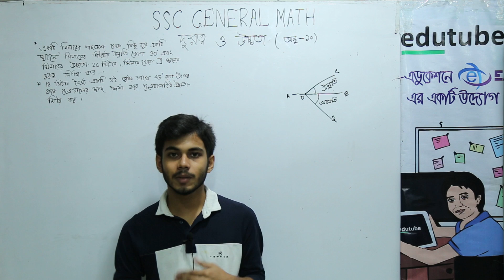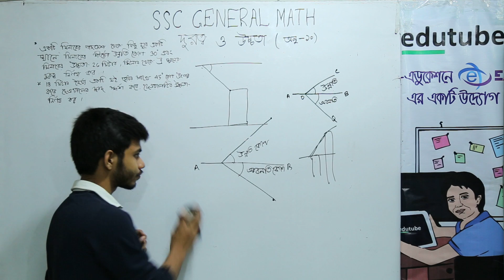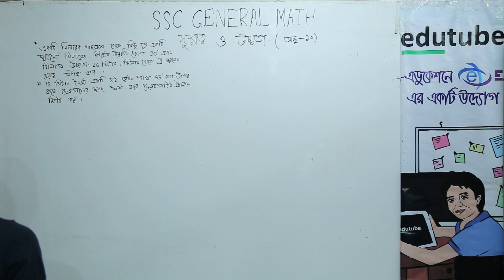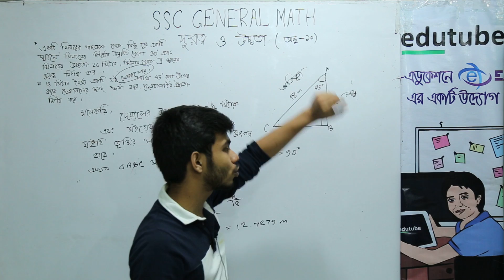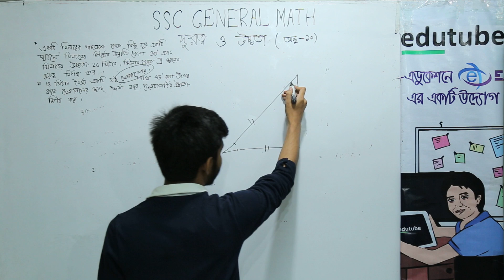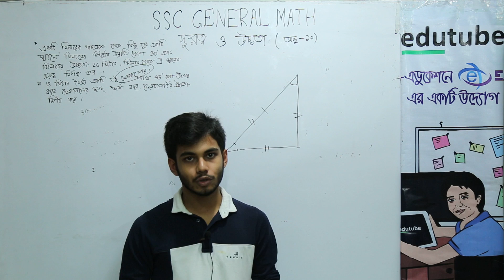SSC General Math , Chapter 10,দূরত্ব ও উচ্চতা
এস এস সি সাধারণ গণিত “দূরত্ব ও উচ্চতা” (অধ্যায় ১০) অধ্যায়ের আলোচনা চলছে শাহরিয়ার সাদিক প্রিয়ম স্যার ( গণিত বিভাগ, ঢাকা বিশ্ববিদ্যালয়) -এর সাথে। আরও অনেক ক্লাস পাওয়া যাবে,  edutubebd.com সাইটের LIVE CLASS সেকশনে। edutubebdনামে সার্চ দিয়ে,ফেসবুক group এ join কর, সব ধরনের আপডেট  পেতে।